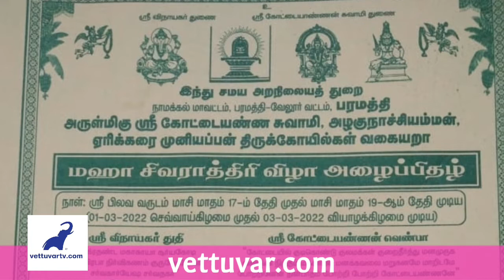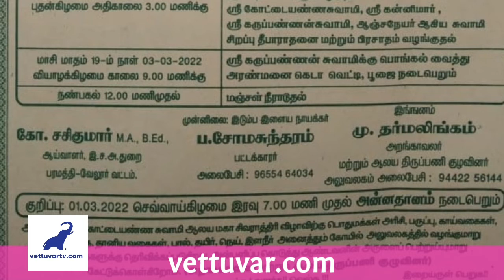VettuvarTV News 20/2/22 Tamilnadu